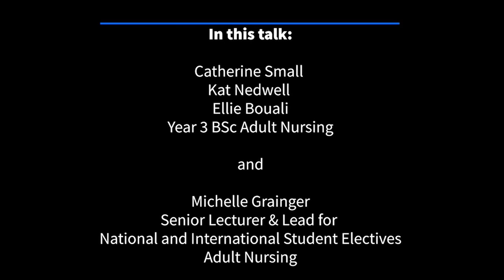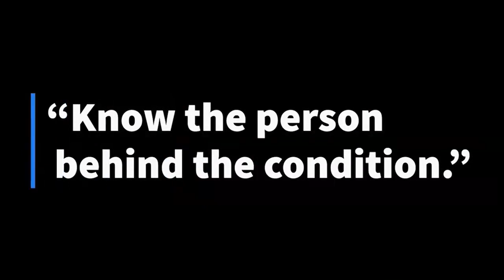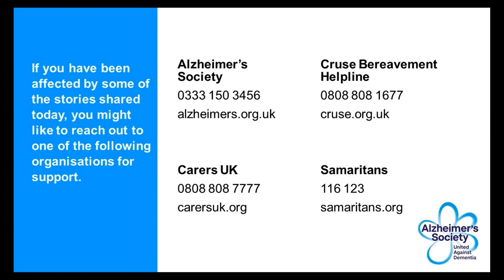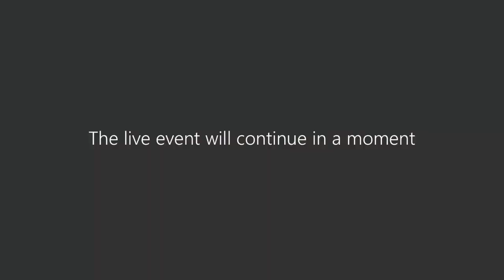Developing a Dementia Friendly Community Event, 14 May 2021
An event by the Department of Social Work and Social Care, marking the Dementia Awareness Week.

With (in order of appearance):
Dr Wilson Muleya
Maria Brent
Paula De Souza
Simon Bath
Vicky Middleton
Jane Knight
3rd Year Kingston University Nursing students
Michelle Grainger
Hamad Momin
AZb2 Theatre Company: Belinda Lazenby Clare Keeringan , John Barber
and
Prof Jane Lindsay